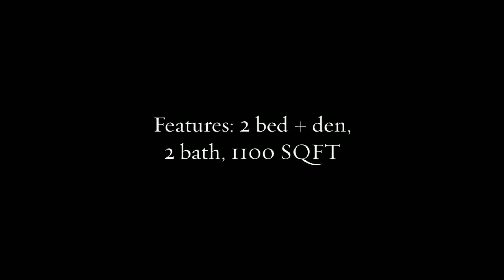False Creek North Downtown Condo ID: 3672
Stunning Yaletown suite at the Waterford! Contemporary 2 bedroom + den with luxurious finishings throughout. Floor to ceiling windows offer abundance of natural light. Incredible kitchen with stainless steel appliances, granite counter tops, oak cabinets and breakfast bar. Living area features entertainment unit, 46 inch wall-mounted flat screen TV and cozy gas fireplace. Spacious deck off of living area offers lovely outdoor living space with spectacular water views. Separate den provides additional space for home office. Beautifully furnished with elegant pieces and accents throughout. The property also includes air conditioning. Great Yaletown location, just steps to seawall, shops, dining, David Lam Park & Urban Fare. Enjoy one of the best strata clubs in the city 'Club Viva' with state of the art facilities including 80 ft indoor pool, squash courts, fitness center, billiards room, massage & spa rooms and 24 hr concierge. Secure underground parking stall included with rental. Call Unique today to view this exquisite suite!